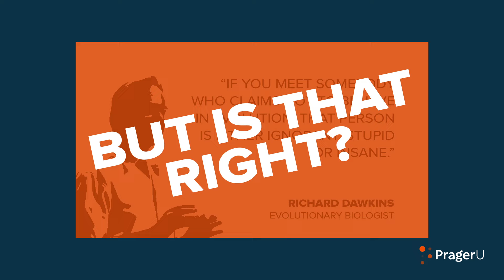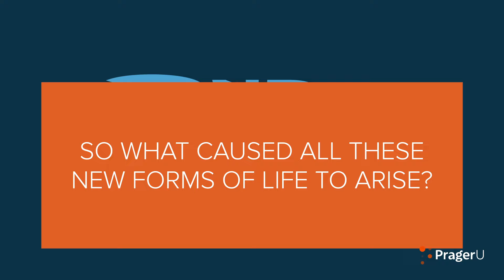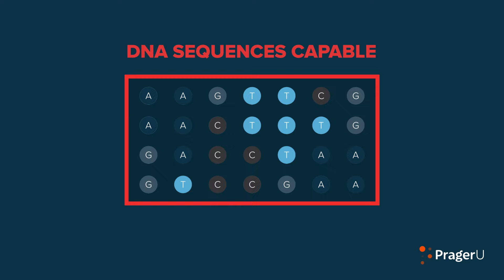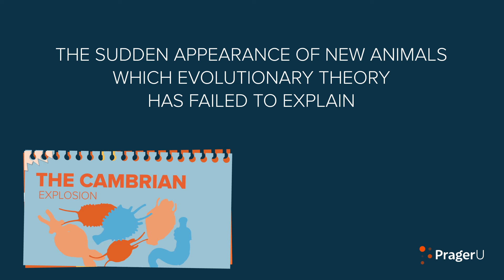Evolution: Bacteria to Beethoven | 5 Minute Video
For a century Charles Darwin’s theory of evolution has been as unquestioned as Newton’s theory of gravity. But science never stops asking questions. Or at least it’s not supposed to. Stephen Meyer, Senior Fellow at the Discovery Institute, takes up the challenge in this video. Are there questions about the origins of life that Darwinism can’t answer?

JOIN PragerFORCE!

Script:

Evolution.

You learned about it in high school.

It goes like this: Life started out with very simple forms and then gradually, over hundreds of millions of years, morphed into all the forms we see today. Bacteria to Beethoven. Not a straight line, of course…but that’s roughly how it went.

This was the theory proposed by Charles Darwin in 1859, and, with some modification, it has been embraced as unassailable by the science community over the last century. As evolutionary biologist Richard Dawkins says, “If you meet somebody who claims not to believe in evolution, that person is either ignorant, stupid or insane.”

But is that right? Are there no scientific reasons to doubt the evolutionary account of life’s origins?

In November 2016, I attended a conference in London convened by some of the world’s leading evolutionary biologists. The purpose: to address growing doubts about the modern version of Darwin’s theory.

Let’s look at just two scientific reasons to doubt this theory.

First, the Cambrian Explosion. A weird and wonderful thing happened 530 million years ago: A whole bunch of major groups of animals—what scientists call the “phyla”—appeared abruptly within a geologically short window of time—about ten million years.

These novel animal forms—exhibiting proto-types of most animal body designs we see today—emerged in the fossil record without evidence of earlier ancestors.

Did you catch that? A huge number of diverse animals appeared, with no discernible antecedents.

So where did they come from?

This question really bothered Darwin. And he acknowledged that he could give it “no satisfactory answer.” Nor can scientists today.

The renowned biologist Eugene Koonin, of the National Center for Biotechnology Information, describes the abrupt appearance of the Cambrian animals and other organisms such as dinosaurs, birds, flowering plants and mammals as a pattern of “biological Big Bangs.”

So what caused all these new forms of life to arise? That question leads to a second big doubt: the DNA enigma.

In the 1950s, James Watson and Francis Crick made a startling discovery: The DNA molecule stores information as a four-character digital code. Strings of precisely sequenced chemicals inside the DNA helix store the instructions—the information—for building the crucial proteins that cells need to survive. Unless the chemical “letters” in the DNA text are sequenced properly, a protein molecule will not form. No proteins; no cells. No cells; no living organisms.

Bill Gates has said, “DNA is like a software program.” Let’s think about that for a second. For computers to run faster and perform more functions, they require new code. Well, the same is true for life: To build new forms of life, the evolutionary process would need to produce new genetic information—new code.

But this raises questions about the creative power of natural selection and mutation. Natural selection is a simple sorting process. Species keep favorable mutations that allow them to survive but eliminate bad mutations that cause their members to die out. No one doubts that natural selection is a real process and that it produces minor variations, but many biologists now doubt that it produces major innovations in biological form.